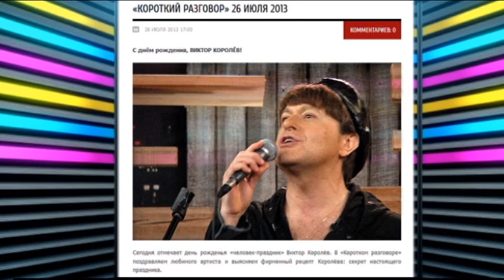"Короткий разговор" на Радио Шансон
"Короткий разговор" в День рождения